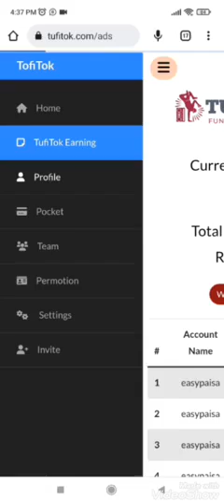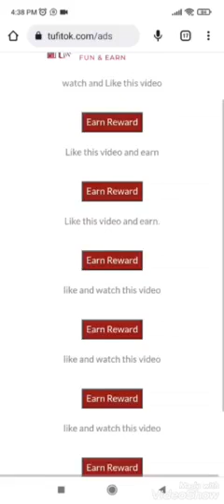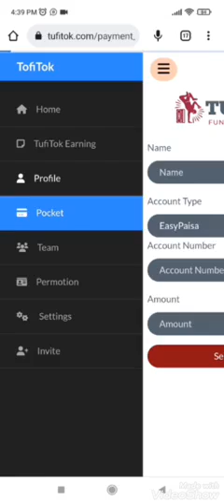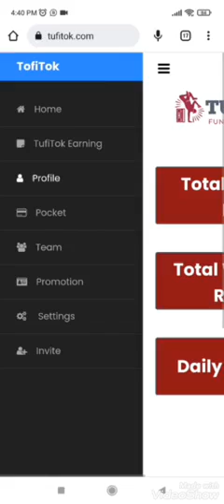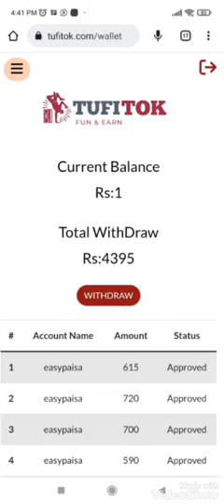New earning app to make money online-tufitok earning app to earn money online at home#newearningapp